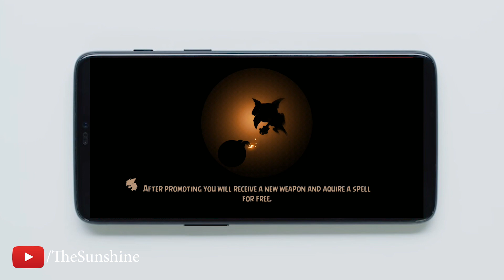Pocket Heroes - Android GamePlay 2018